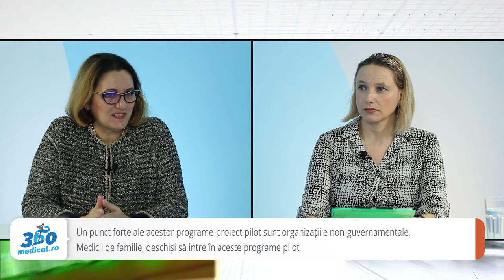Dr. Mihaela Udrescu despre eradicarea hepatitei C în România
România se află pe locul II în Europa și pe locul IV în lume în ceea ce privește decesele provocate de bolile hepatice, conform Organizației Mondiale a Sănătății. De altfel Organizația Mondială a Sănătății și-a setat un obiectiv extrem de ambițios, acela că până în 2030 să eradicheze infecția cu virusul hepatitei C. Poate oare România să îndeplinească acest obiectiv? În ce stadiu ne aflăm în condițiile în care avem în derulare un program de screening în ceea ce privește depistarea hepatitelor în România. Despre toate aceste subiecte vom discuta cu doamna doctor Mihaela Udrescu, medic primar medicină de familie și specialist în gastroenterologie dar și coordonatorul național al grupul Gastro SNMF.